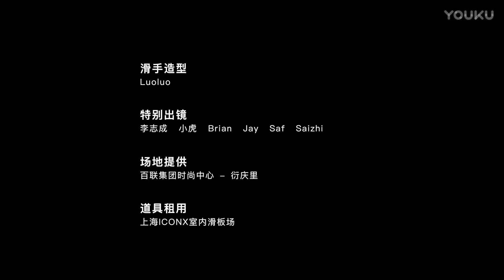170905 Zhang Yixing x Valentino FLYCREW CF Short Film 张艺兴 LAY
Skater boy Yixing with Valentino FLYCREW
GQ China Magazine